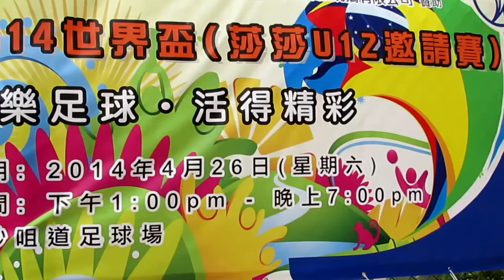荃灣A vs 和富大埔(荃灣足球會迎2014世界盃U12邀請賽)精華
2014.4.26.沙咀道球塲 13:00 荃灣A (紅) 0:1 和富大埔(綠)